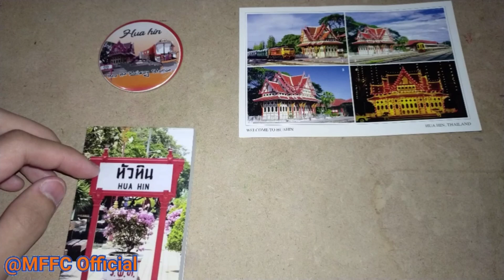ขบวน 261 ผ่านสถานีบ้านกล้วย ขบวน 986 รอหลีก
ถ่ายเมื่อวันที่ 19 ตุลาคม 2566